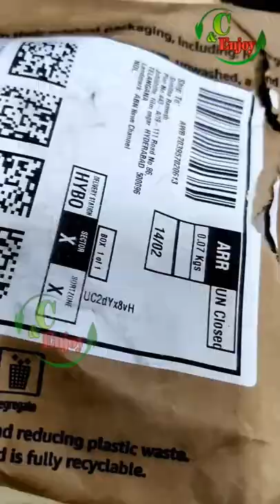Hard Disc Case//Gizga Essential Hardshell Hard Drive Disc Case//Price-199/-//C&Enjoy